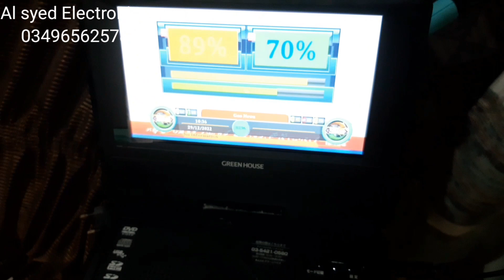7 inch dvd finder